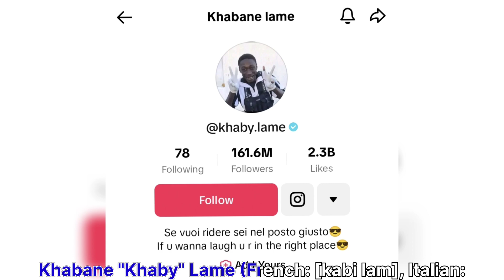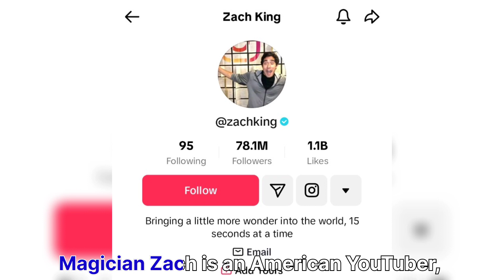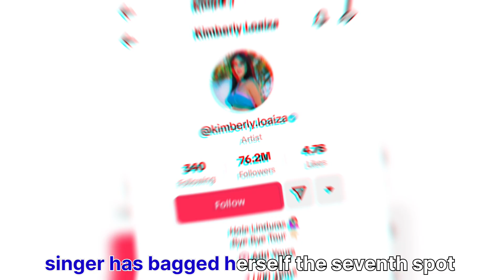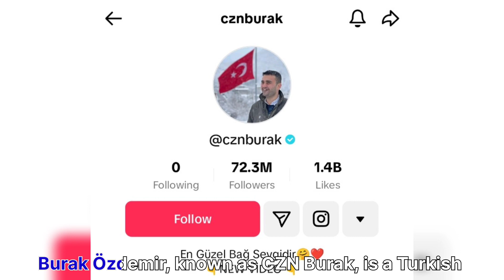Top 10 Most Followers accounts on Tik Tok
This list contains the top 10 accounts by number of followers on the Chinese social media platform TikTok, which was merged with musical.ly in 2018.The most-followed individual on the platform is Khaby Lame, with over 161 million followers. He surpassed the previous most-followed account, Charli D'Amelio, on 22 June 2022.

Artist: MaxKoMusic
Song: Achievement